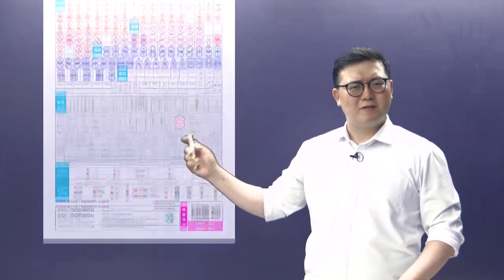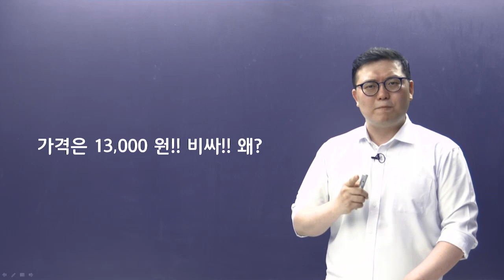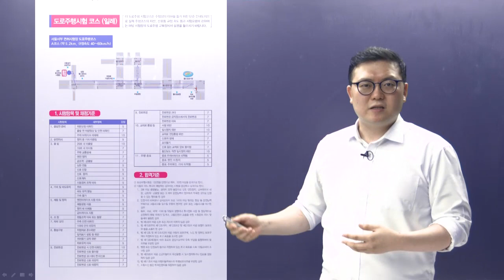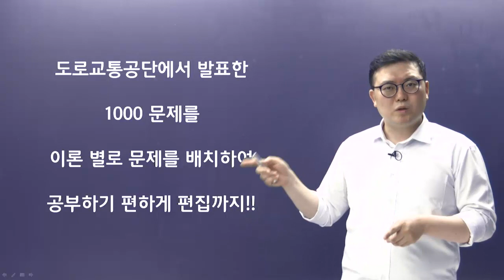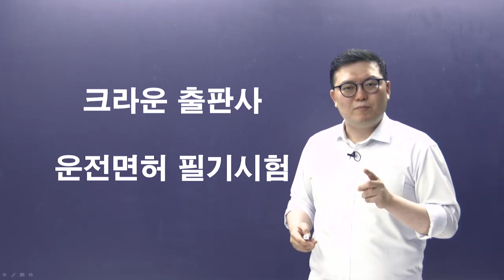운전면허 필기시험문제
크라운출판사 운전면허 필기시험문제